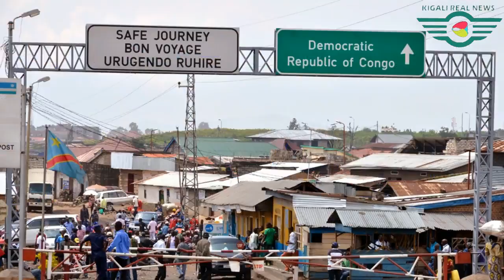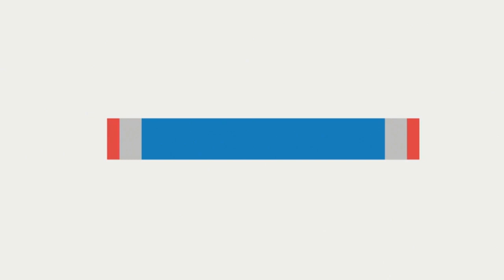KURI UYU WA KANE NGAYO AMAKURU YIHUTIRWA CYANE ATURUTSE MURI CONGO🛑BYONGEYE GUKOMERA CYANE